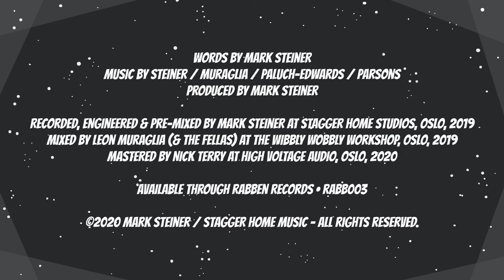Mark Steiner & His Problems "The Fuck Up" (music video, animated 1080p)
Mark Steiner & His Problems
"The Fuck-Up"
music video - released April 2020
animated and edited by Mark Steiner

Mark Steiner - vocal, baritone guitar
Leon Muraglia - bass
Romek Paluch-Edwards - guitar
Ted Parsons - drums

"The Fuck-Up"
single released January 26, 2020
Rabben Records - RABB003

Words by Mark Steiner
Produced by Mark Steiner
Recorded, engineered & pre-mixed by Mark Steiner at Stagger Home Studios, Oslo, 2019
Mixed by Leon Muraglia (& the fellas) at The Wibbly Wobbly Workshop, Oslo, 2019
Mastered by Nick Terry at High Voltage Audio, Oslo, 2020